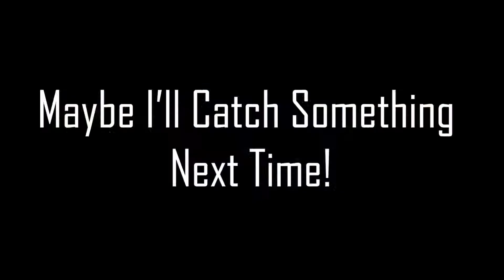Iowa St vs Washington St......2018 Valero Alamo Bowl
It's been years since I've been to the alamo bowl but decided to go when I found a awesome deal on tickets. (shoutout seat geak) I'm a diehard College football fan (HOOK"EM HORNS) and have one of the best bowl games in my backyard!

Action Cam 1
Action Cam 2
Editing Software
Picture Software